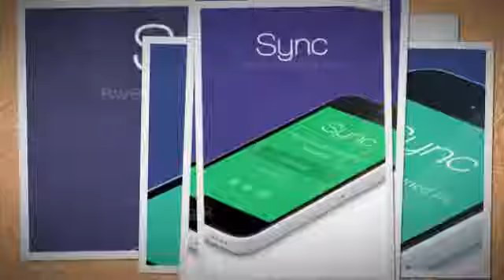Sync - WordPress App Landing Page + Download